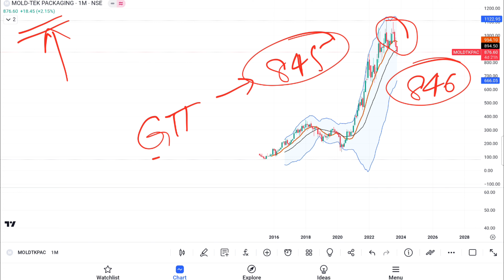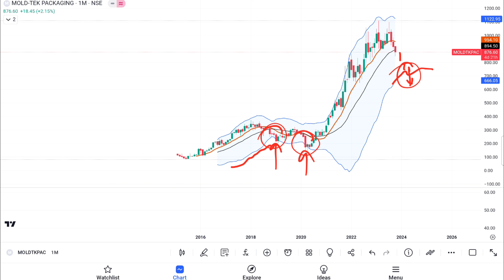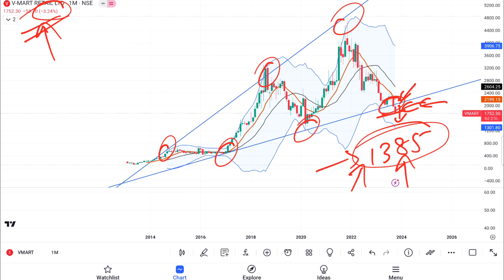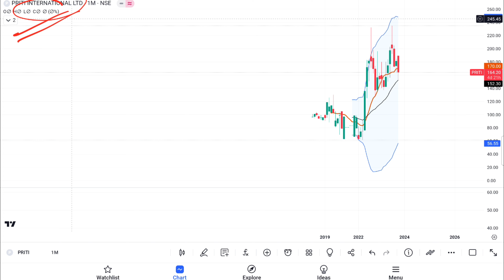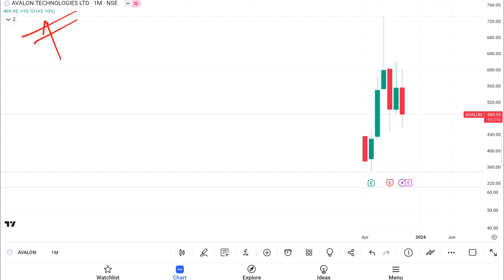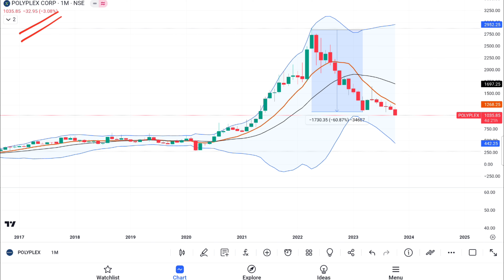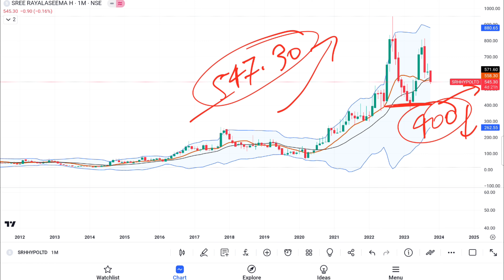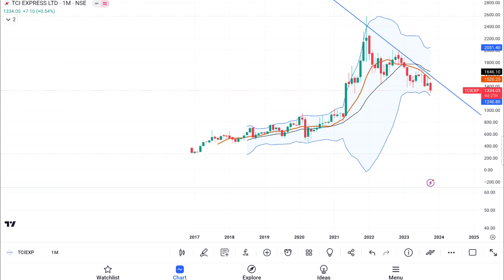Shares I Bought in This Week